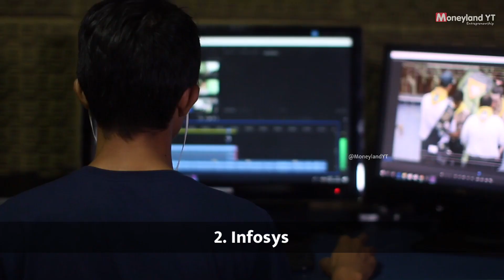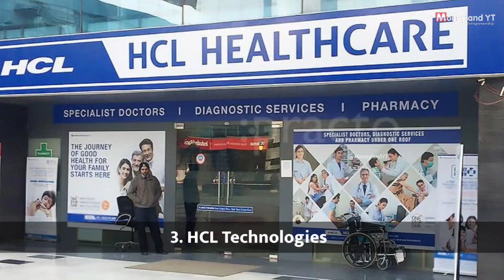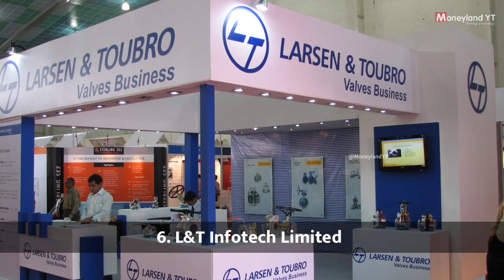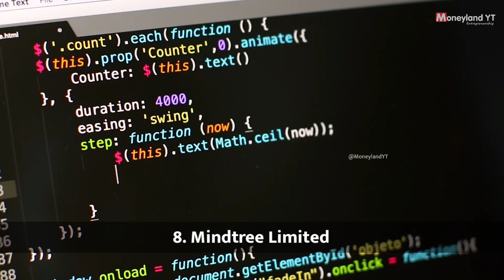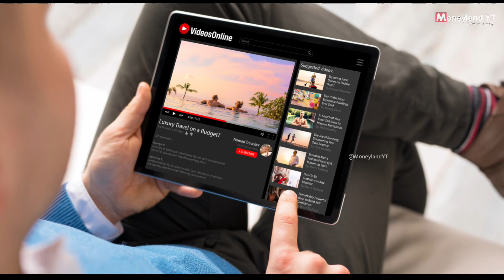Top 10 IT Companies of India in Hindi | 10 सबसे बड़ी आईटी कंपनिया जिनमे मिलती है करोड़ो रुपए की नौकरी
◆ Gadgets for Youtube ◆

1. Mic under Rs.500
2. Best wireless Headphones
3. Alexa for smarthome
4. Earphones under Rs.999
5. Bags Under Rs.500
6. Best Android TV 4k
7. Smartwatches under Rs.2000

MoneylandYT - Share market, Earn money online, Business Ideas, Skill development , Startup , motivation. Moneylandyt is mainly created for the Indian people to help them in business & startup.

 tags - infosys, tcs, tata consultancy services, wipro, tech mahindra, hcl, top 10 IT companies in india, top 10 IT indias